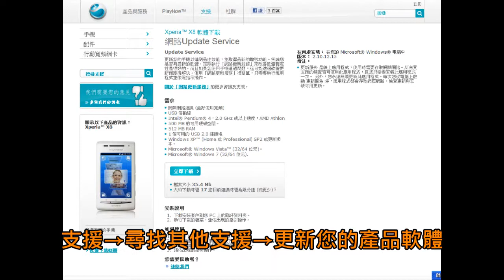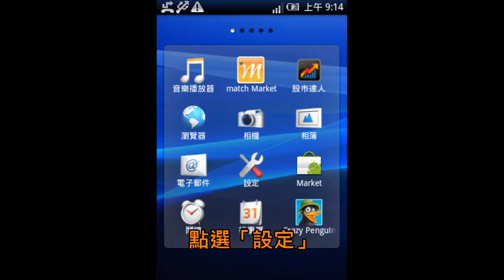CSMO Sony Ericsson X8 升級 Android 2.1 流程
Sony Ericsson X8 升級 Android 2.1 流程